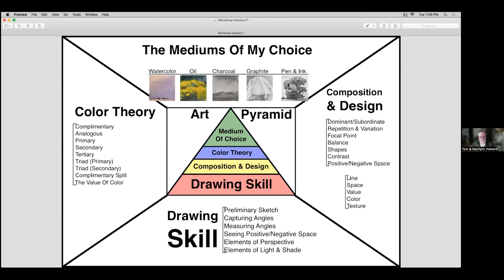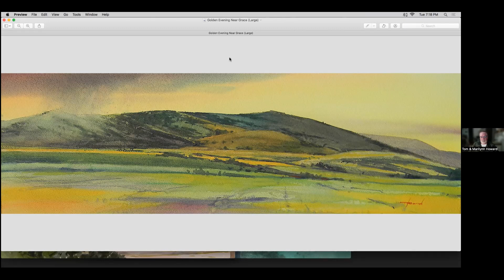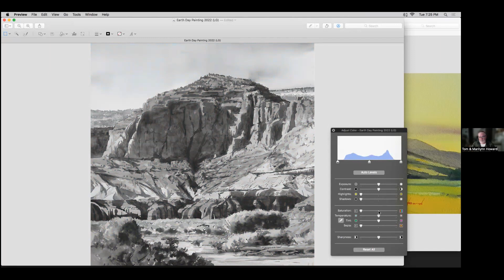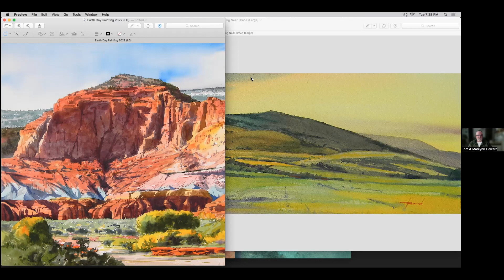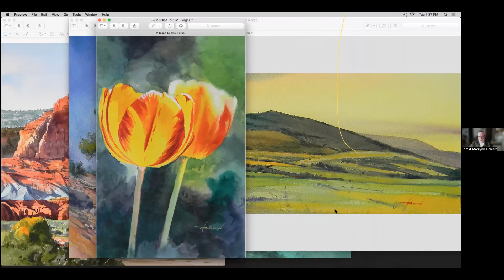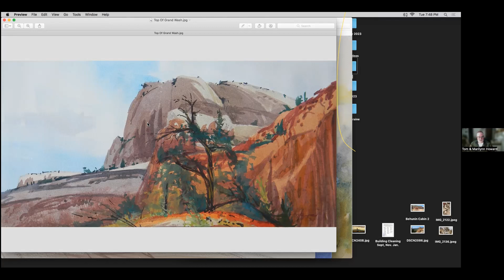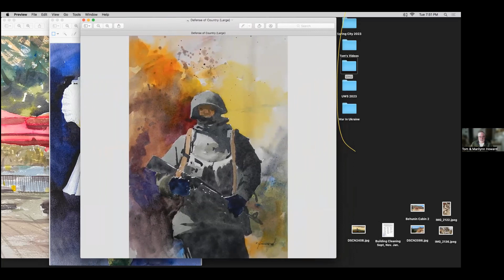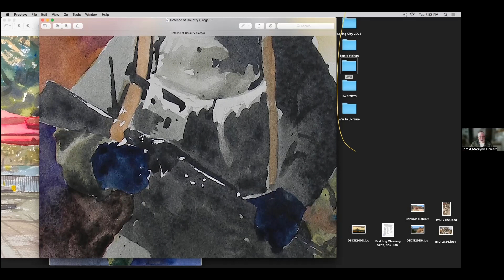Art Speak Tom Howard Oct 17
Tom Howard discusses his techniques and philosophy about his art.